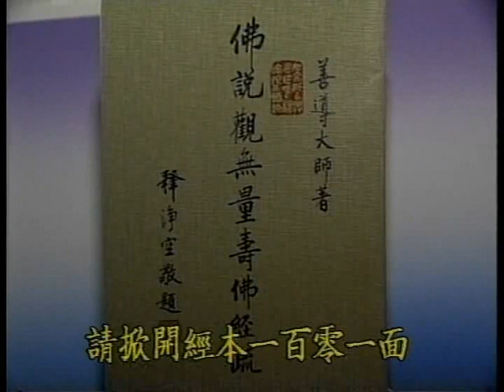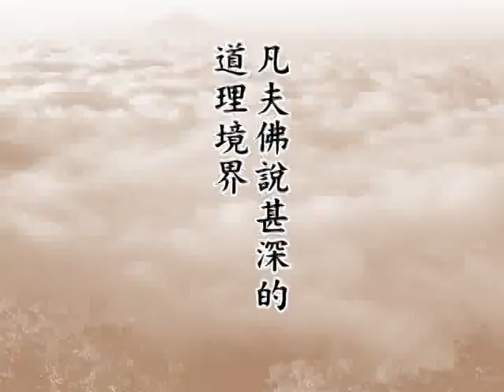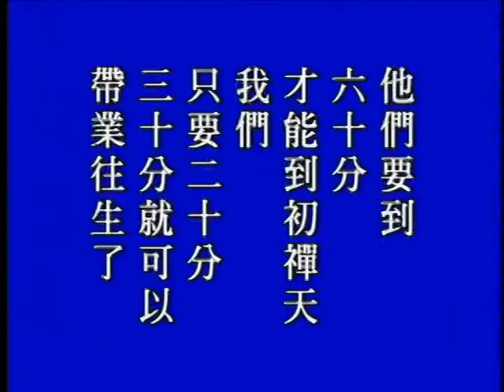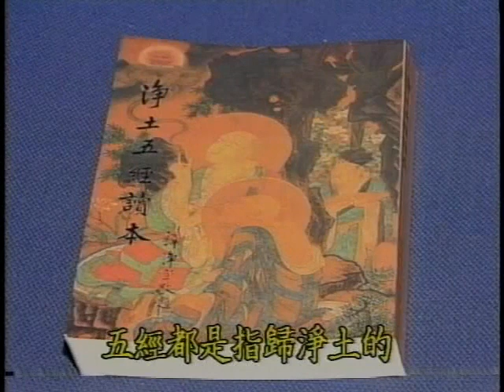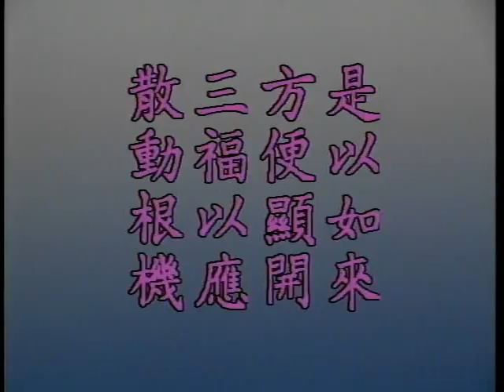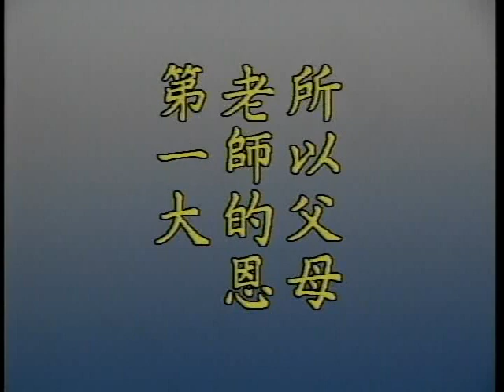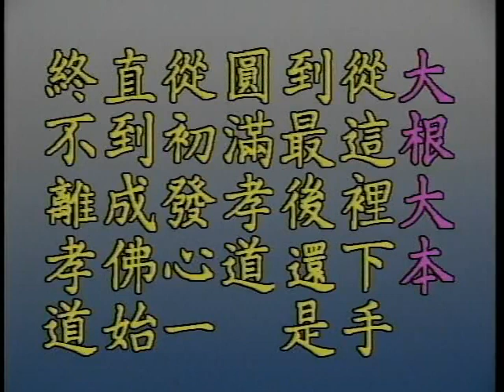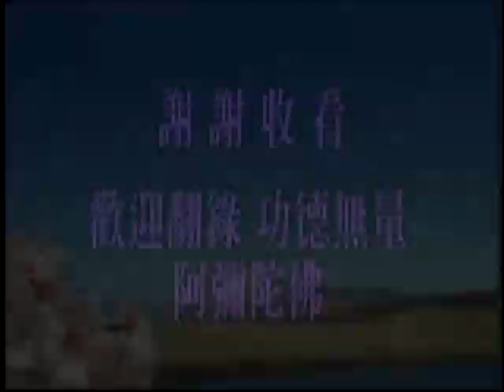佛說觀無量壽佛經疏 第08集 淨空老和尚主講